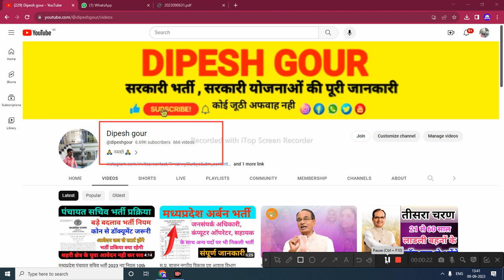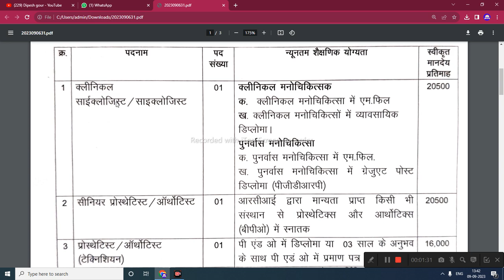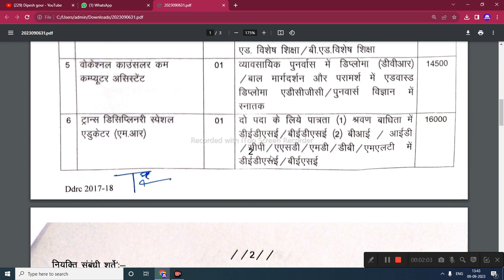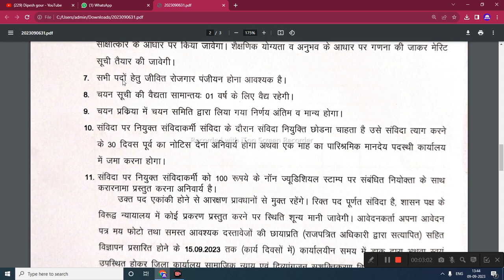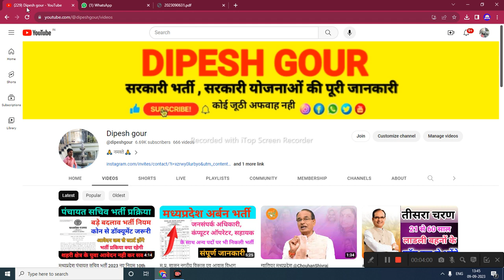Divyangjan Vibhag Recruitment 2023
My others social media link follow

mmsky
dipesh gour
mmksy
gtms
mmsky update
mp panchayat sachiv vacancy 2023
mukhyamantri
sikho kamao yojana registrati.
rojgar sahavak
cmyip
mukhyamantri sikho kamao yojana new upd..

      😍DIPESH GOUR😍